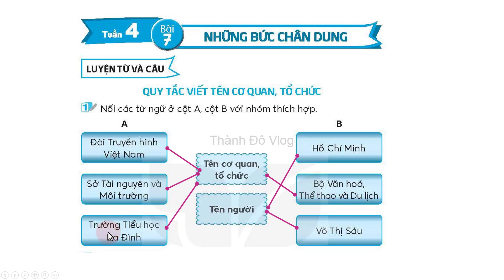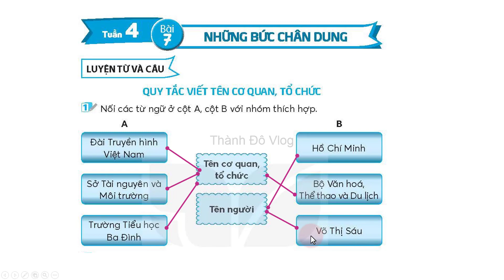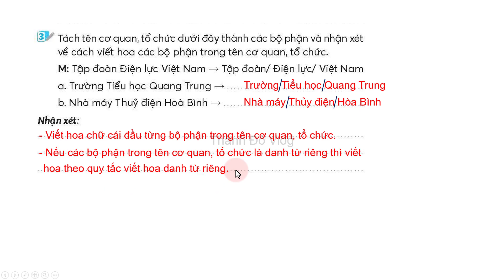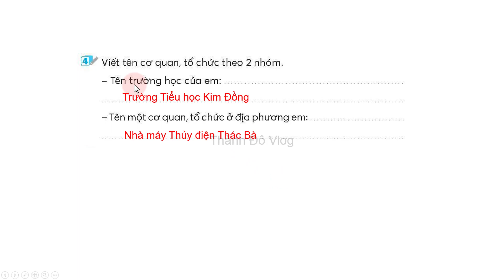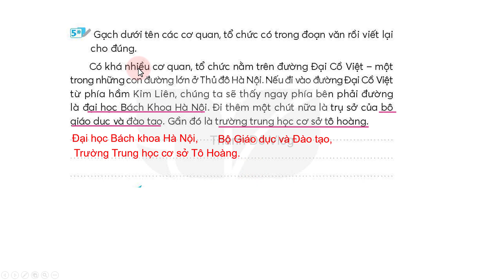Vở bài tập tiếng việt lớp 4 Kết nối tri thức bài 7 Luyện từ và câu, quy tắc viết hoa trang 23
Vở bài tập tiếng việt lớp 4 Kết nối tri thức tuần 4 bài 7 Luyện từ và câu, quy tắc viết tên cơ quan tổ chức